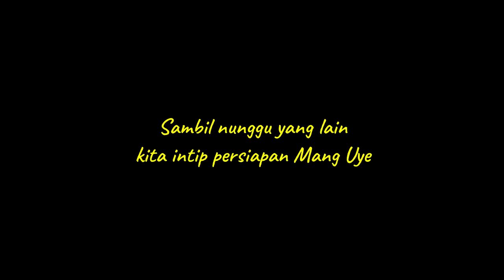umpan jitu ikan bawal dari korea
Bismillahirrohmanirrohim,
kira kira ampuh tidak umpan dari korea dipakai buat mancing borongan kolam bawal babon
umpan jitu ikan bawal dari korea || makanan dari korea vs telur puyuh yang menang kok ketan!

Backsound Music :
Actionable
Funkysuspense

untuk yang mau bergabung di mancing borongan silahkan join grop FB
MMT